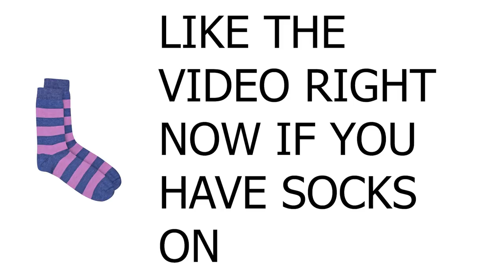I Got A Tattoo Without Telling My Parents And This Happened...